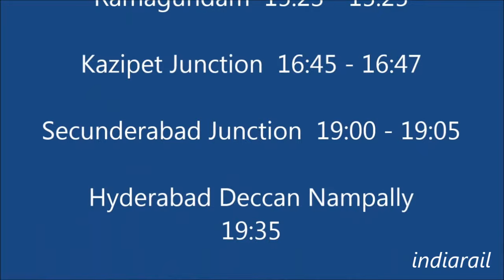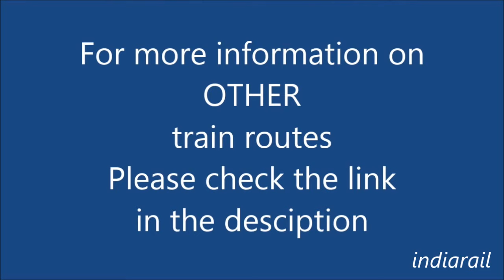12724 Telangana Express / train timings route stops / how to reach Delhi to Hyderabad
All station halts between Delhi & Hyderabad.

Indian railways sometimes changes train timings so kindly recheck the train timings before booking your tickets.

And once tickets are booked in advance, boarding time is printed on the ticket then also it is advisable to recheck train timings one day before boarding.